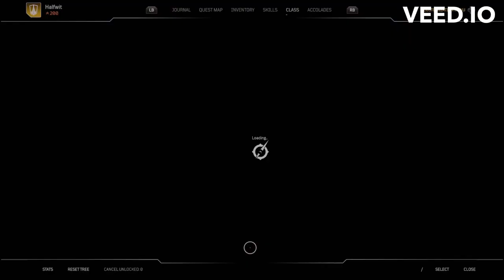Outriders WorldSlayer - Frontline Devastator with Impale - 3min 59s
Likely only temporary, but at the time of uploading it is the world record Devastator Speedrun for Frontline.